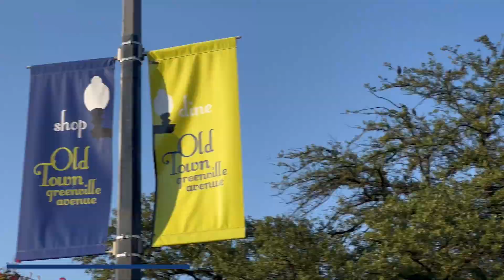Camden Greenville Apartments Full Video Tour, Luxury Dallas apartments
Life at Camden Greenville

Just off Greenville Ave. and East Lovers Lane, Camden Greenville offers studio and one-bedroom apartment homes as well as one and two-bedroom townhomes. Most townhomes also include a direct-access, one or two-car garage and a private yard.

Spanning both sides of Amesbury Ave., Camden Greenville has two sides - the Flats and the Villas. Choose from four modern finish styles featuring light or dark cabinetry, subway-tile or penny-tile backsplash, and quartz countertops. Every apartment home includes stainless steel appliances, luxury lighting, and modern fixtures. Select floor plans have a built-in desk, flex space to work or study from home, a private balcony, and hardwood-style flooring.

Camden Greenville has everything you need in the top-notch amenity spaces. Explore two relaxing pools, two 24-Hour Fitness Centers plus a Yoga Studio, two Community Workspaces, two Outdoor Lounges, and a large Community Courtyard.